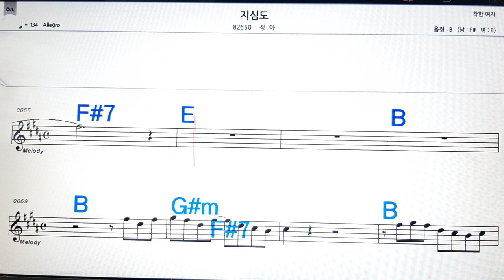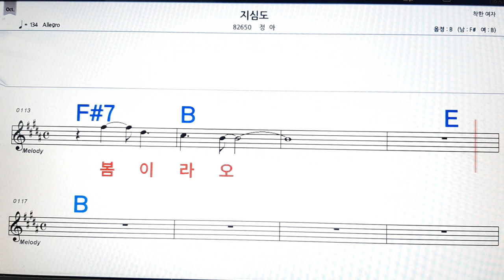지심도/정아💋노래방, 악보,반주, 가라오케 ,코드, 가사 .💖Karaoke, Sheet music ,Chord, Lyrics ,MR